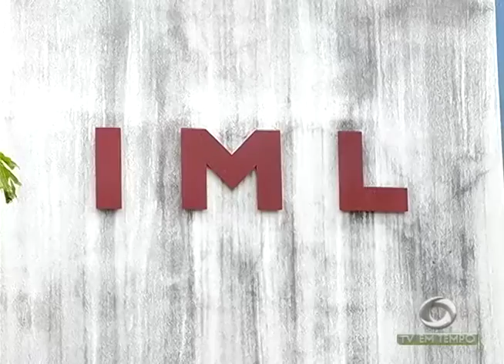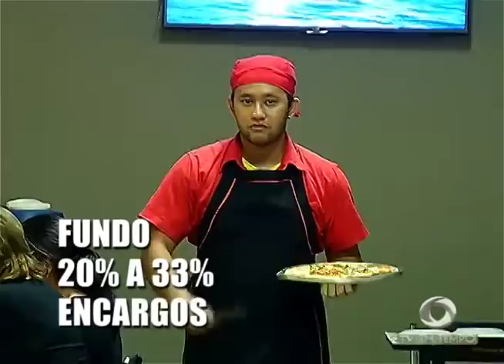Lei das Gorjetas quer assegurar direitos dos Garçons e de Empresários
03º BLOCO JORNAL 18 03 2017 - Lei das Gorjetas quer assegurar direitos dos Garçons e de Empresários